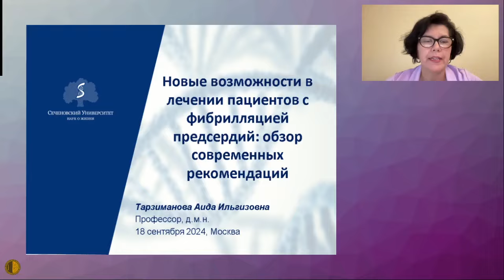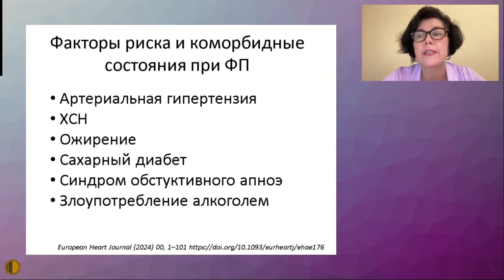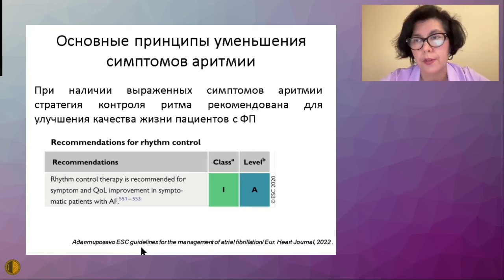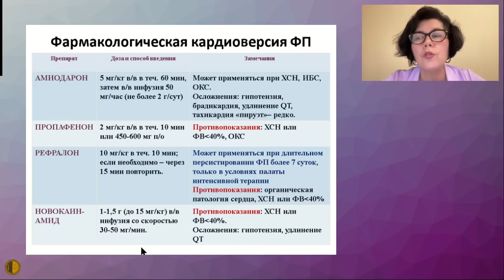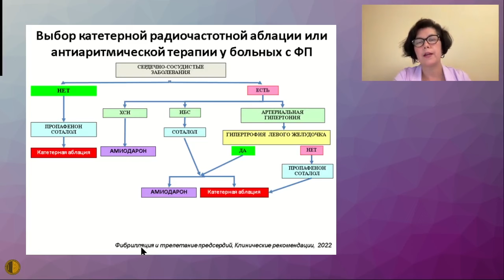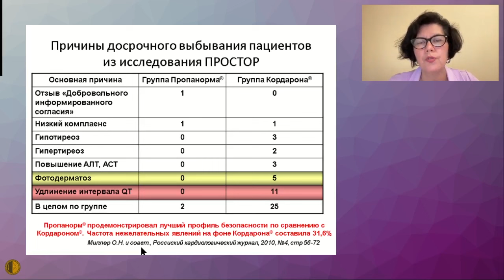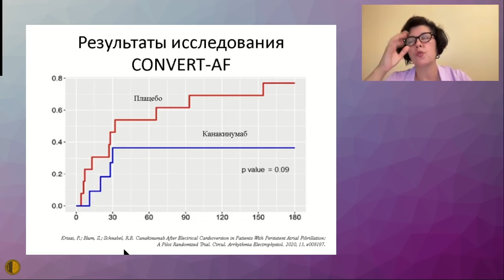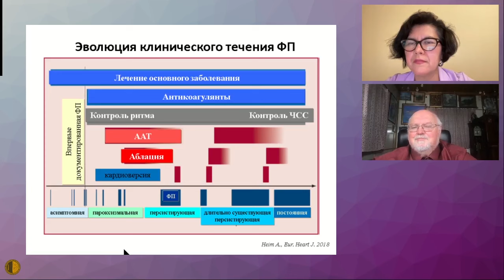Новые возможности в лечении пациентов с ФС: обзор современных рекомендаций - Тарзиманова Аида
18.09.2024 Заседание Высшей Школы Терапии МГНОТ
Новые возможности в лечении пациентов с ФС: обзор современных рекомендаций - Тарзиманова Аида Ильгизовна - д.м.н., профессор, доцент кафедры факультетской терапии Первого МГМУ им. И.М. Сеченова.